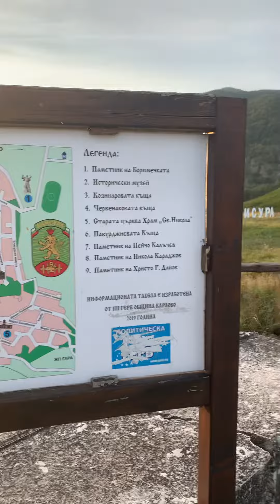Short walk to the Beklemeto Pass near Klisura city in Bulgaria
Join us on a short walk to the Beklemeto Pass, located near the picturesque town of Klisura in Bulgaria. This mountain pass is a popular destination for nature lovers and hikers alike, offering breathtaking views of the surrounding peaks and valleys of the Balkan Mountains. As we trek along the well-marked trail, you'll see colorful wildflowers, lush green forests, and stunning rock formations. Along the way, we'll pass by several scenic viewpoints and stop to admire the natural beauty of this peaceful and secluded area. Whether you're a seasoned hiker or just looking for a relaxing stroll in nature, the Beklemeto Pass is definitely worth a visit. So put on your hiking boots, grab your camera, and let's explore this hidden gem together!